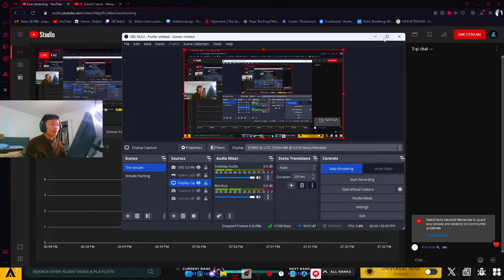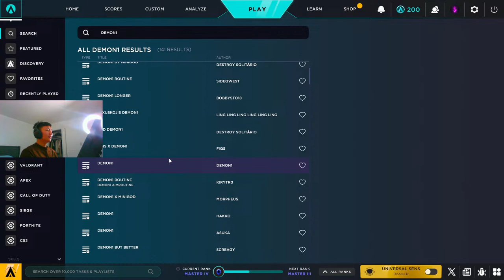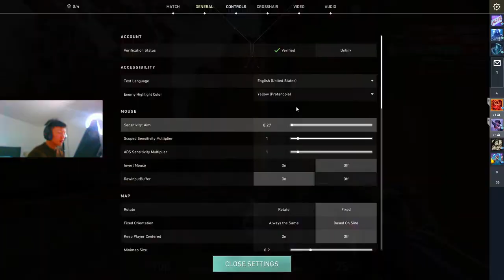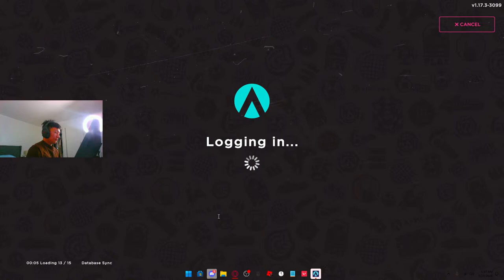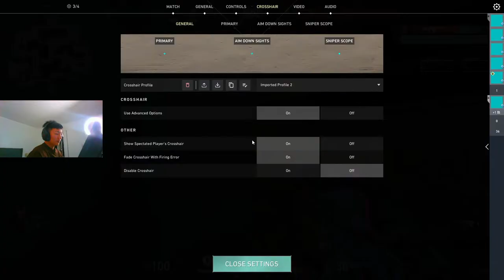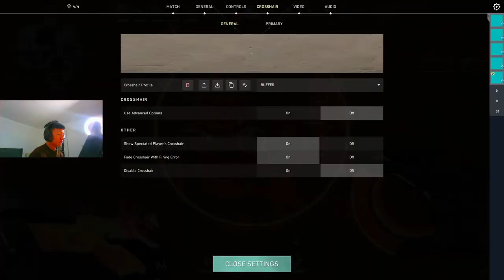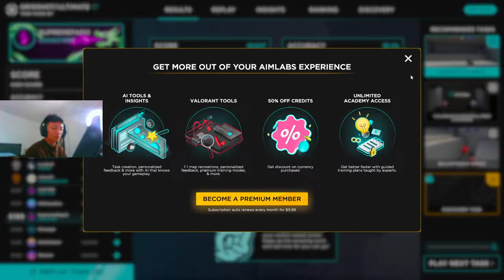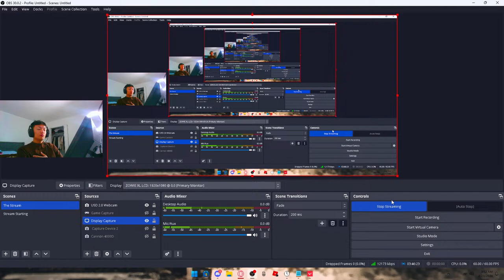VALORANT IRON TO IMMORTAL GRIND !rank !sens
Quote Of The GRIND: "They Ain't Believe In Us... BUT GOD DID" - DJ Khalid